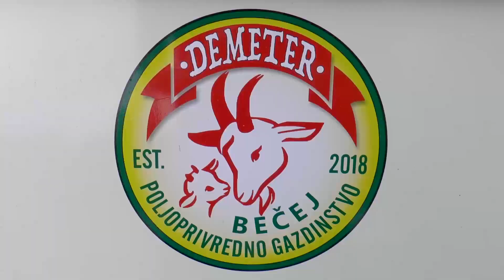TV BEČEJ: Rad u elitnim restoranima Bečejac zamenio kozarskim gazdinstvom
TV BEČEJ: Nakon što je nekoliko godina proveo u inostranstvu radeći u ugostiteljstvu, Janoš Demeter je rešio da se vrati u rodni Bečej, osnuje porodicu i okrene se poljoprivredi.